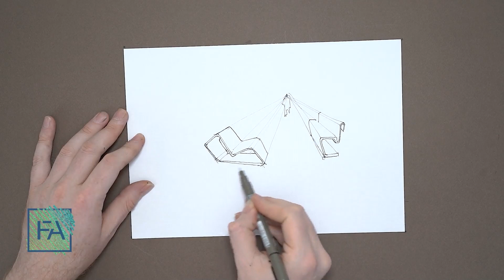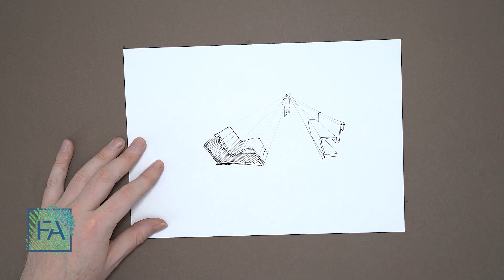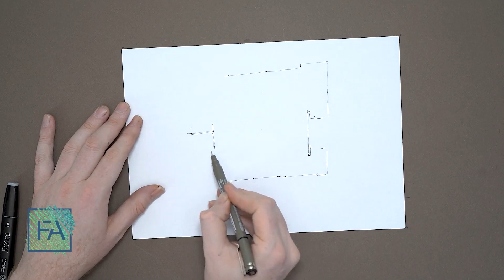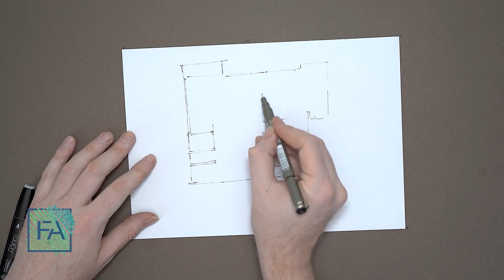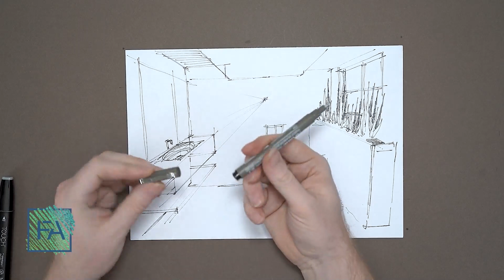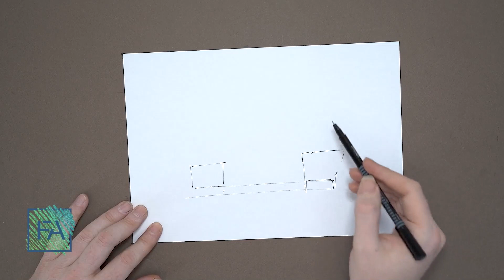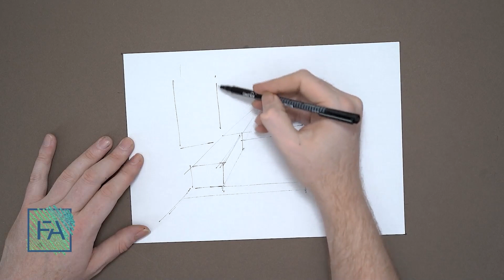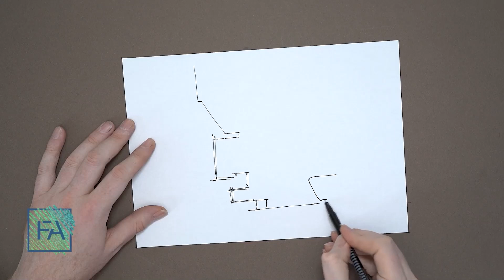"Architectural Section" in one point perspective | How to sketch interior | sketching master class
Please follow the playlists to get the best result

Hi
finally sketching masterclass is finished. in these courses, you will find whatever you need about sketching. we are tutoring for 15 years and we examined many ways to find the best way to teach it. till now we recorded 120 hours for all the tips and tricks from scratch to professional.
 as we promised we are going to share part of it with the public and the rest of it will be available for the members.
provided by
Mahdi Seddigh
Meyssam Seddigh
Regards
First Architecture School

Mahdi Seddigh

in this channel :
architect sketch
architectural drawing
architectural perspective
architectural sketches
architectural presentation
watercolor for architects
how to use watercolor in architecture presentation
how to use a marker in architecture presentation
photoshop + render
watercolor effect with photoshop
digital drawing

Meyssam Seddigh